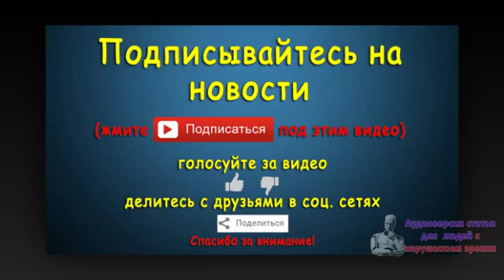Керри: отказ от сделки с Ираном ослабит позиции США. Новости 2 сен 10:27